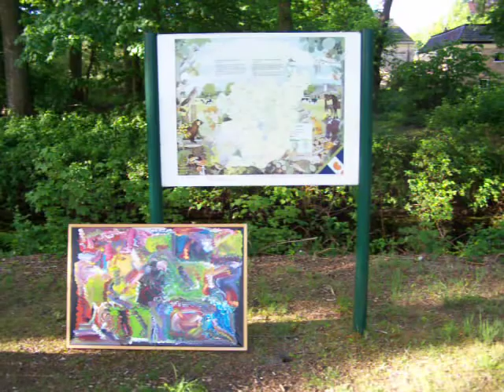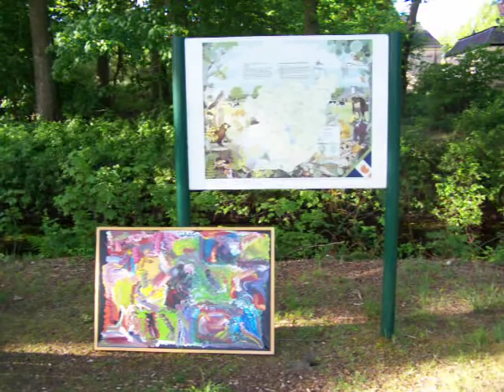Abstract ART - VIDEO (2)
Video & Painting  by:  Johan Ferwerda